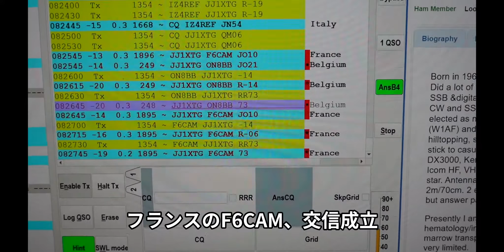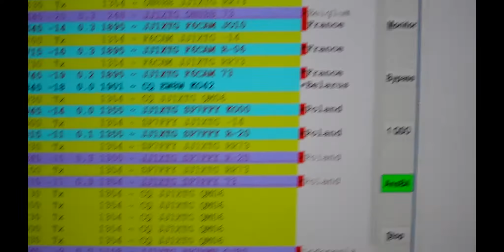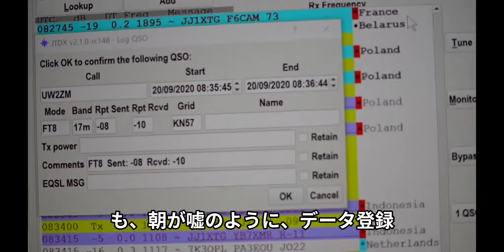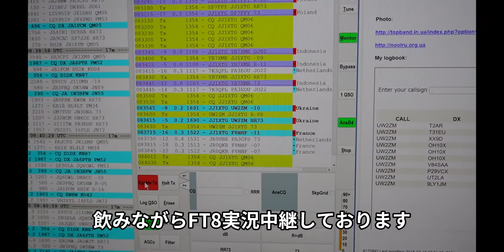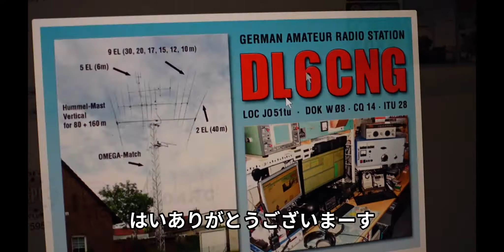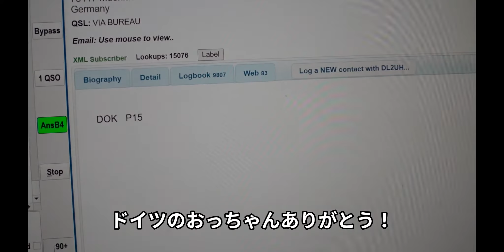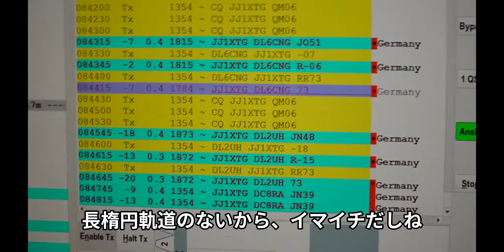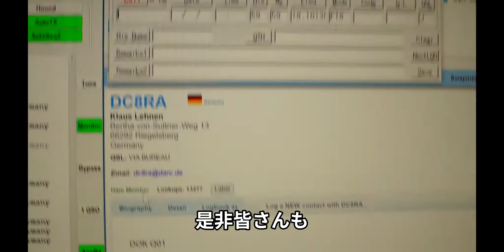【Apa-man Ham Challenge③】18MHzFT8DX ベランダアンテナでQSOに挑戦！（ヨーロッパから呼ばれまくり編/Called by European stations）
Note: Apa-man Ham is an amateur radio operator living in an apartment or condominium who has no space to build an antenna.
This is a video that challenges the DX of FT8 with an antenna set up on the balcony.

アパマンでFT8とCW（修行中）をやっています。皆さまから情報頂きながら楽しみます。
特に、大きなアンテナを建てられないアパマンハムの生活をいろいろと楽しく配信していきます。
よろしくお願いします。（ex JJ1WDD,7M1QBL）